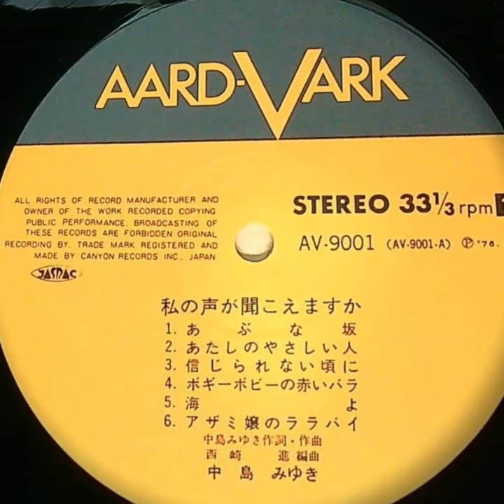中島みゆき / 私の声が聞こえますか LP vinyl PROMO BooksChannelShop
[※重要]こちらの商品は既にお客様に御購入を頂きました。有難うございました。

youtubeの規約上、本来のレコードの音源を使えないことをお詫び申し上げます。
image音源を使用させて頂いております。どうぞ、ご理解の程よろしくお願い申し上げます。

[※こちらの商品の状態説明]
［※国内盤,品番:AV-9001］[帯付、歌詞付]［盤面=EX］［ジャケット=VG+,シミ]［※保護内袋を新品交換して配送致します］※［店舗併売の為、時間差で売切れの場合がございます。何卒ご了承の上ご注文をお願い申し上げます］